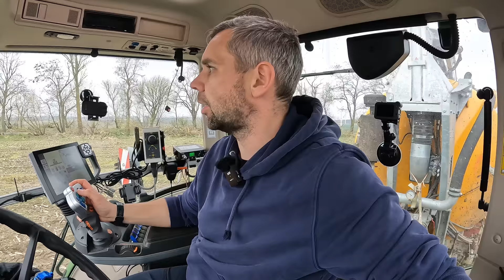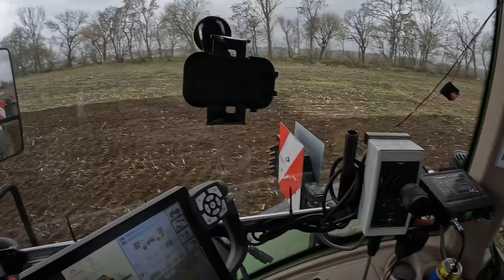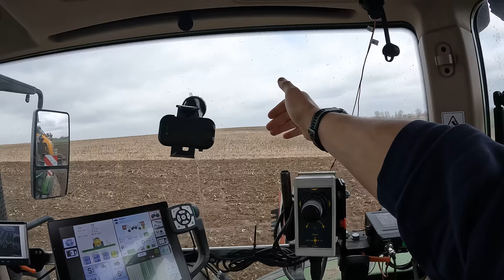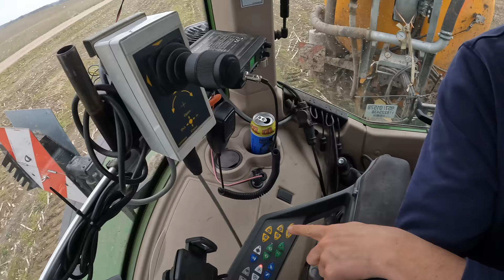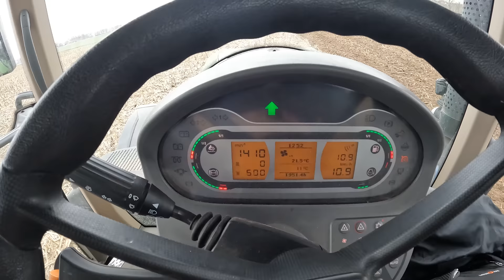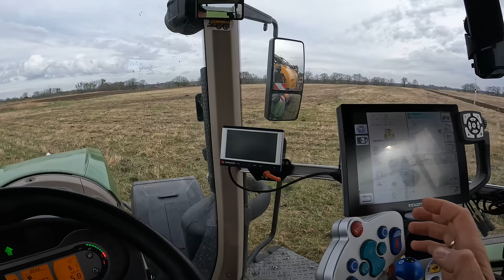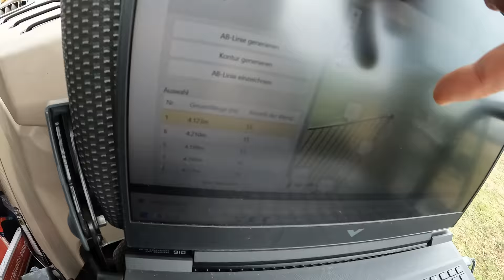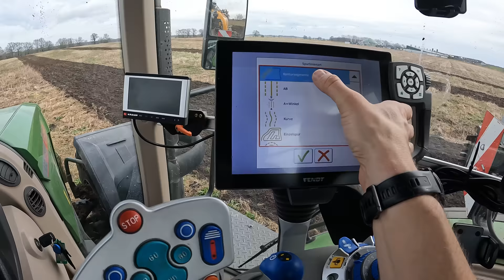Vlog #188 Gärreste wieder mit Scheibenegge? Vorbereitung Sonderkulturen!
John Deere
Volmer Culex
Stip-Till